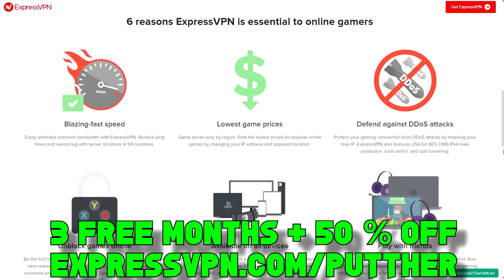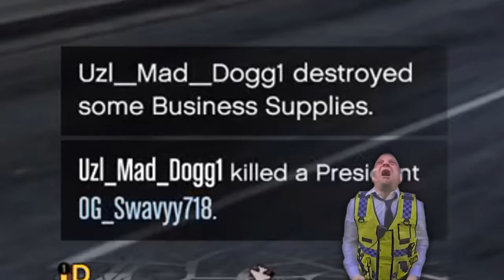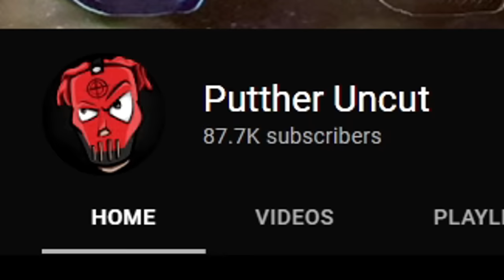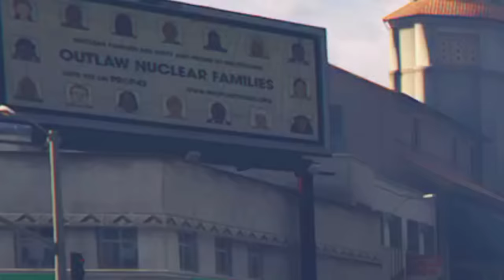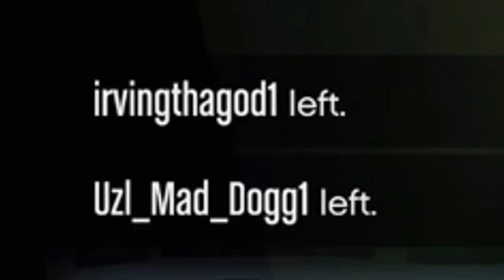Trolling Cargo Griefers With The BEST Rifle in GTA Online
The military rifle has to be the best rifle to use in gta online freemode.. this is why!!!